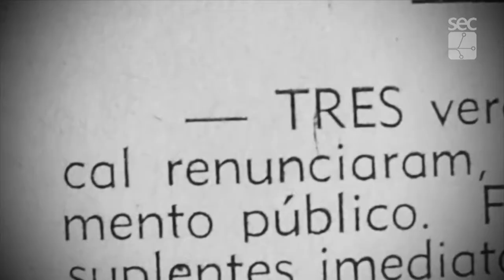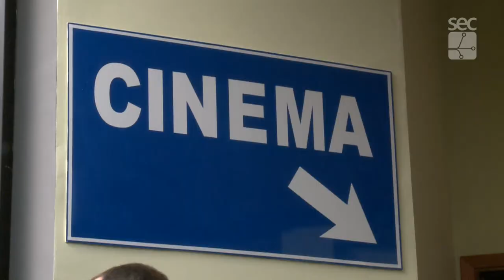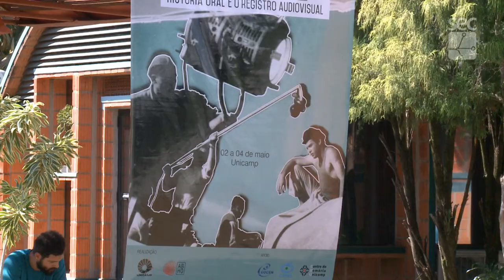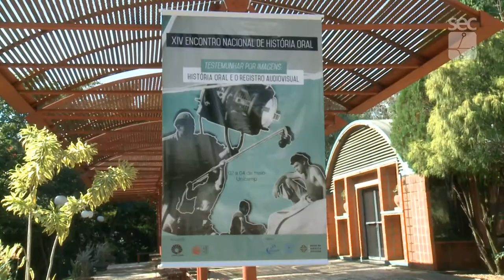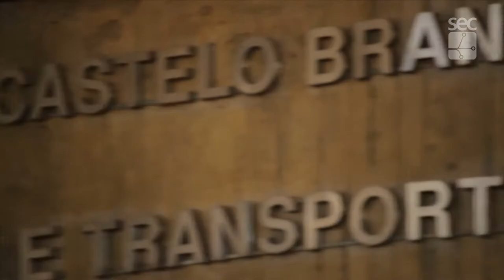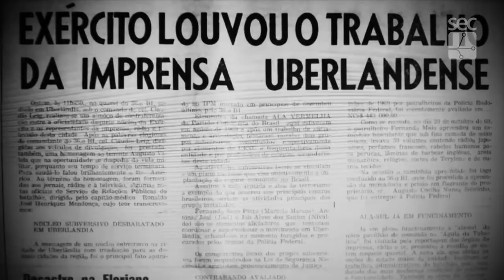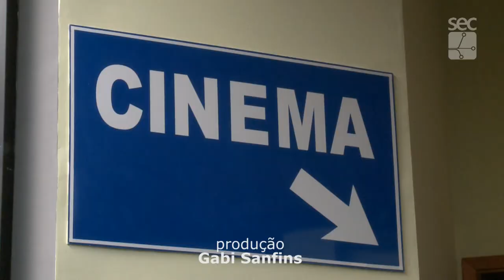Registro Geral - XIV Encontro Nacional de História Oral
Gravação realizada entre os dias 2 e 4 de maio de 2018 na Unicamp.
O evento abordou contribuições provenientes das distintas disciplinas que fazem uso da História Oral em mesas redondas, simpósios e mostras audiovisuais. Nessa edição, são particularmente estimuladas reflexões sobre o processo de gravação de entrevistas em mídias audiovisuais e seus diferentes usos.